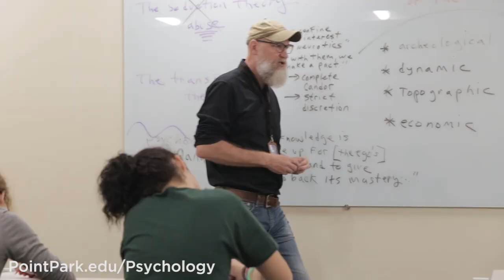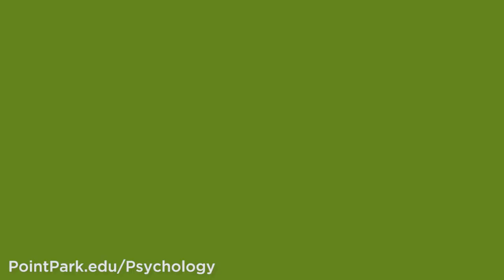Humanistic Psychology at Point Park University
Professor Robert G. McInerney, Ph.D., discusses what makes the psychology programs at Point Park University so unique.